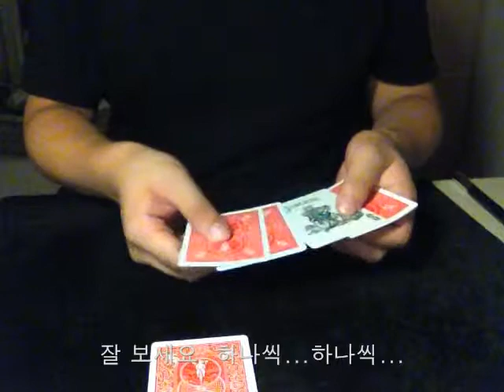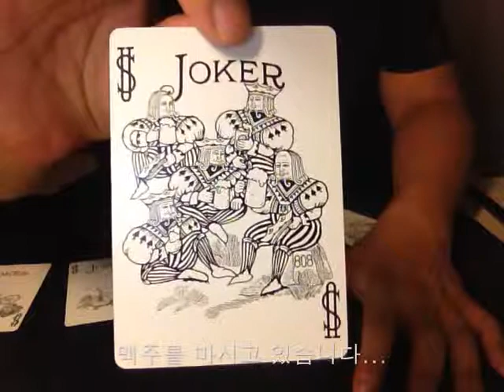Built for Five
Ton Onosaka & Max Maven